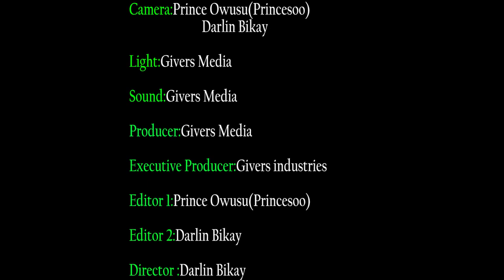WE CAN ONLY STEAL FROM THE POLLING STATIONS TO WIN THE ELECTION ---- GHANA ABATO) NTI